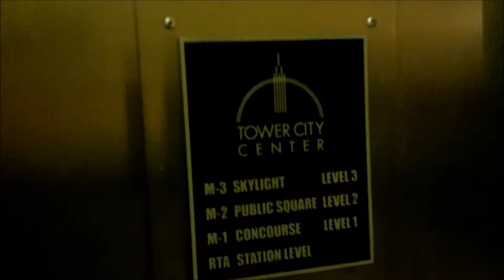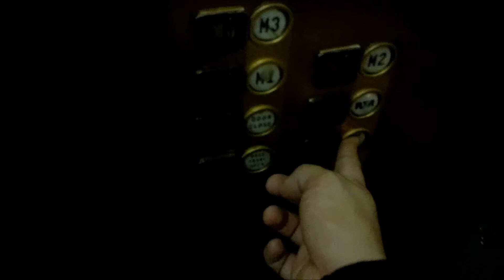How Elevator Roller Switches Work, Tower City, Cleveland, Ohio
While taking a ride on passenger elevators at the Tower City mall in Cleveland Ohio, I happened to notice that thanks to the observation glass in the cab, it was possible to see the roller switches in the hoistway that were apparently used for landing control. After a few tries I got a pretty decent run where you could actually see the metal vane press the switches back while the car is in flight. However, when the car reaches its top and bottom landings, it almost reaches the final limit switch but just barely does not reach it (which is correct, since the final limit switches are a safety device). I found out later the "RT" level serves the RTA Rapid Transit station underground. "RTA" stands for "regional transit authority".

While researching this elevator before I posted it, I came across @fsimmer1123 who had also filmed this elevator

Thanks to his video, I was able to confirm this is actually Hydraulic (which surprised me since it services quite a high vertical run. It is a Dover, 2500 pound capacity, with a contract speed of 125 feet per minute.